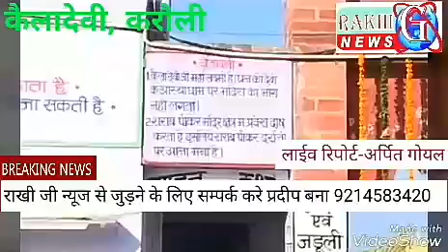Rakhi g news पर मां कैलादेवी करौली से लाईव रिपोर्ट अर्पित गोयल